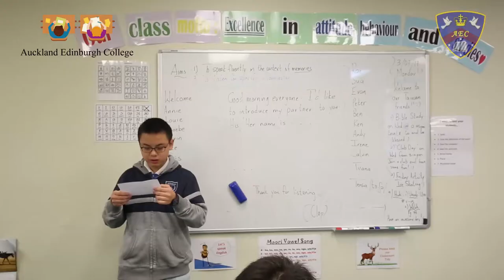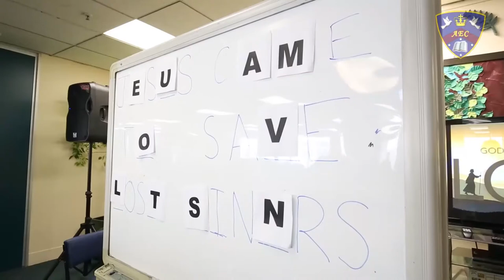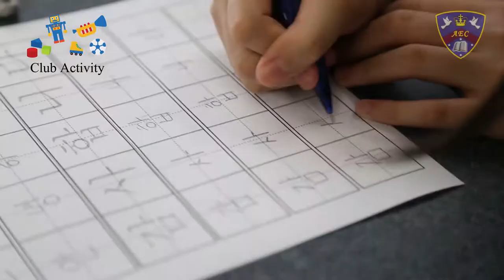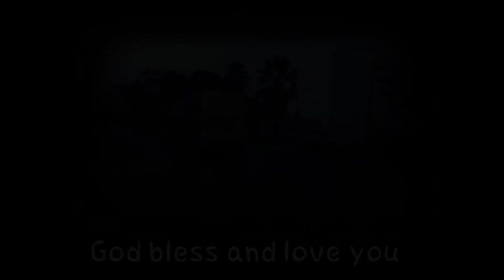Taiwan Mingdao Highschool Tourgroup (AEC)